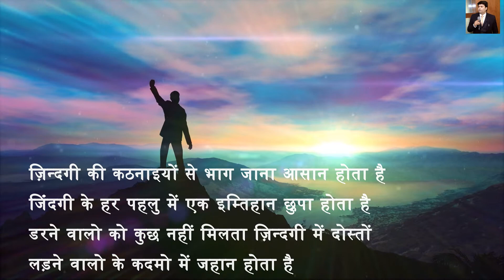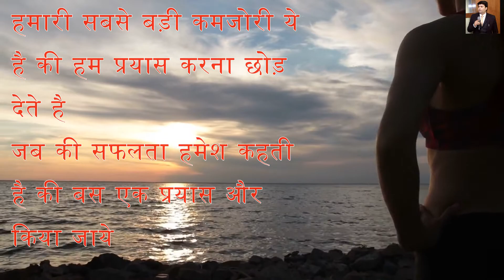Powerful motivational video in hindi|Study motivation in hindi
Powerful motivational video in hindi I mean Study motivation in hindi like this Motivational video for students in hindi and Life exam motivation in hindior dil mein aag lagane wala motivational video best Motivational video in hindi and super Inspirational video in hindi by Sohal Kumar Soni

HELLO friends,
      hellolifewithSK.